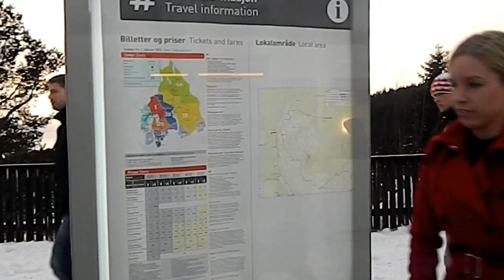Oslo - Epic Fall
We group of 4 travel freak Infoscians visited Oslo city in Norway. We ditched -3 degree on saturday with Jackets and scarf. we headed towards North towards north pole and got down to last stop of the metro. It was Frognerseteren just after Holmenkollen.
What we faced is die hard freezing cold; and snow snow and snow. Our jacket and scarf was not enough. What we had required was glows, nice gripping long cover shoes above ancle.
But the beauty that we met was awesome. Ground and the sky both was of same color i.e. white. We eye witnessed europian classic natural beauty of snowing country.